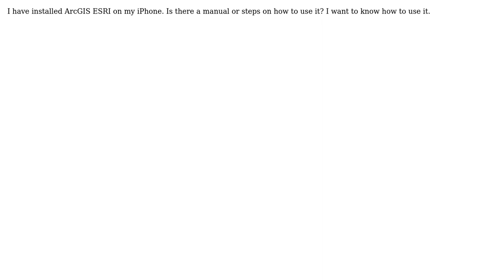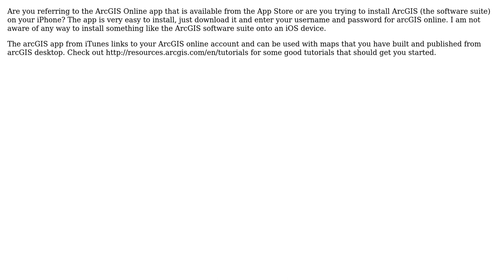GIS: Install ArcGIS apps on my iPhone. Is there a manual or instructions for it?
With thanks & praise to God, and with thanks to the many people who have made this project possible! | Content (except music & images) licensed under CC BY-SA | Music | Images & others | With thanks to user PROBERT user nmtoken user Kevin and the Stack Exchange Network Trademarks are property of their respective owners. You are responsible for your own actions.